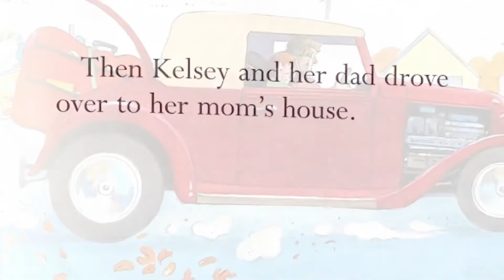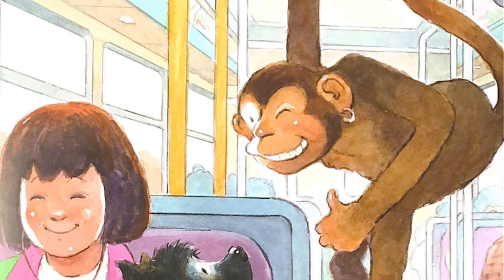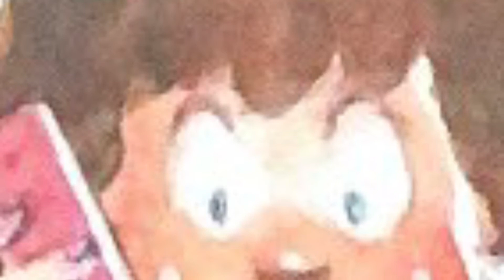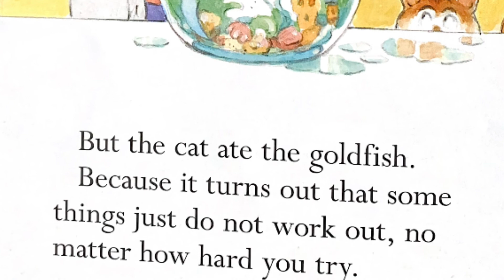🚘 THE ENORMOUS SUITCASE | Read Aloud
Hello Friends!
The Enormous Suitcase: Kelsey travels back and forth between her mom's house and her dad's, and each time her suitcase gets bigger, and BIGGER and BIGGER ...